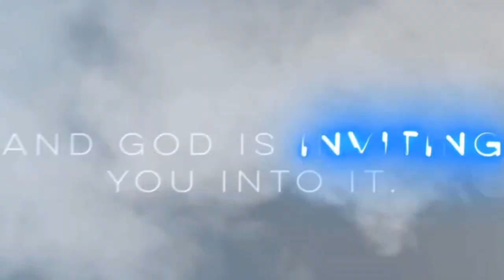Sunday Kids praising God